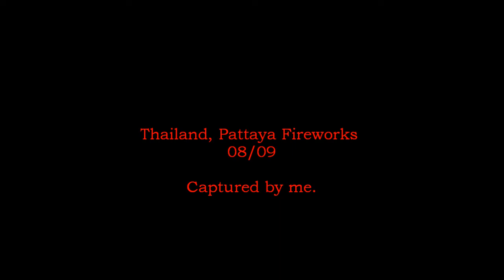Pattaya Fireworks 08/09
Christmas 2008 I was in Thailand. A week before New Years eve, I was in Pattaya. We where on our way to Burger King when they started a huge firework show. I was lucky to have my camera with.